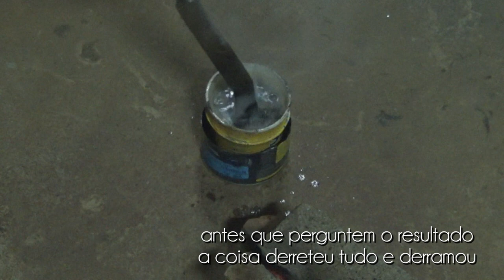Fabricando Meus Formões para Torno (Raspador) vídeo 45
vídeo 45 com a fabricação de um formão para torno estilo raspador, um dos melhores formões que já fiz, com cabo de Imbuia e fixado com resina epóxi.